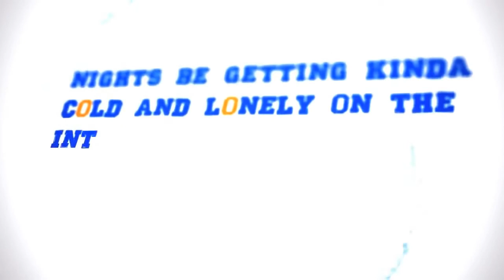Tripl3Vlog #002 - HALLOWEEN-Livestream & Mit LAPTOP ERSCHLAGEN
‣ Gamevorschläge zum Stream auf triplelp.24.eu einsenden!